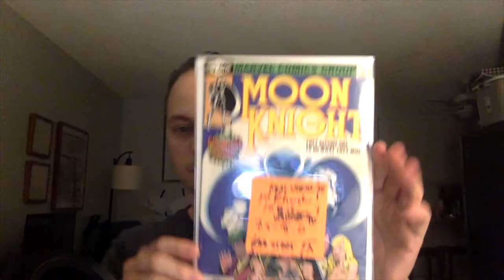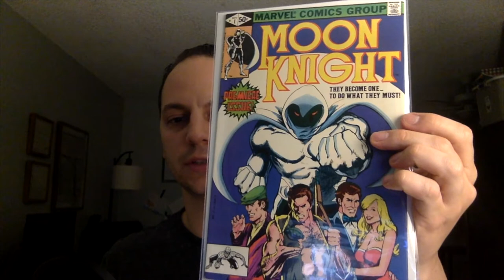MOON KNIGHT SERIES | HOT COMIC COVERS